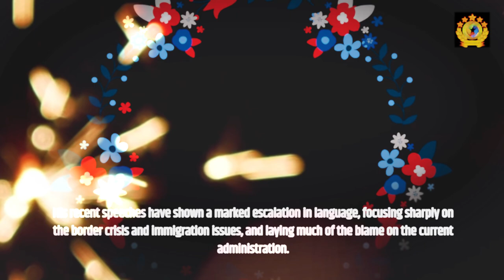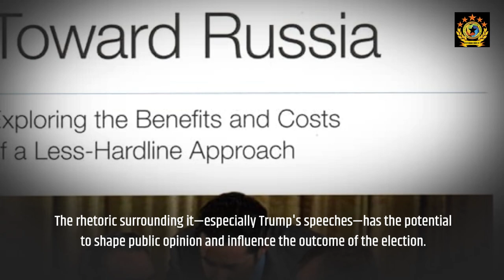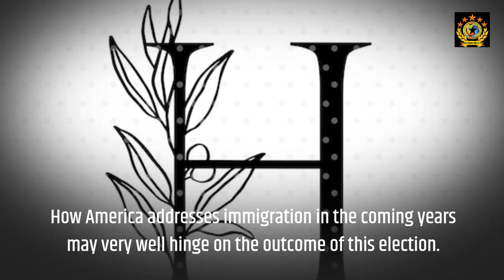Trump's Intensified Immigration Rhetoric A Key Issue in the 2024 Election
As the 2024 election approaches, Donald Trump’s aggressive stance on immigration is not only energizing his base but also sparking nationwide debate. Will his rhetoric unite or divide America?
Donald Trump has sharpened his rhetoric on immigration as the 2024 election draws closer, focusing on the border crisis and blaming the Biden administration for encouraging illegal immigration. While his strong stance is energizing his core supporters, critics argue his divisive language could harm the nation, especially immigrant communities. As the election nears, Trump's immigration policies and rhetoric are expected to play a significant role in shaping public opinion and the political landscape. Is his confrontational approach a winning strategy or a cause for concern?